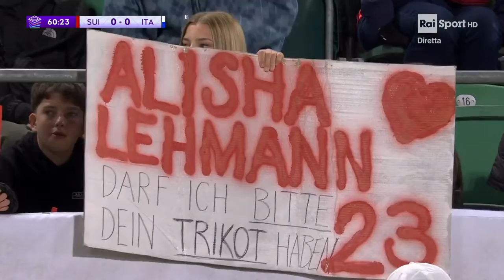Switzerland vs Italy UEFA Women's Nations League 22.09.2023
Italia women’s vs Scotland women’s UEFA NATIONS LEAGUE LIVE
Italy  WNT
Switzerland WNT
Italy women vs scotland women,england womens national team,scotland womens national team,england women football ,scotland women football
womens nations league,women nation league